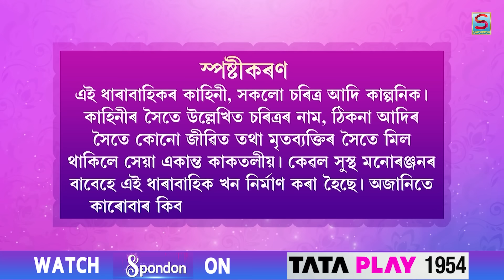JUNUKA | EPISODE 12 | SPONDON TV